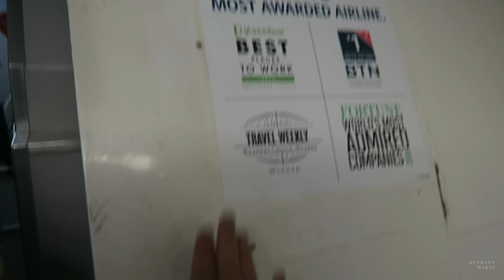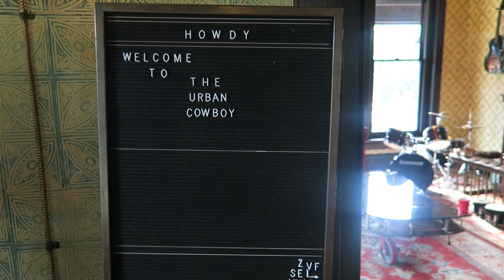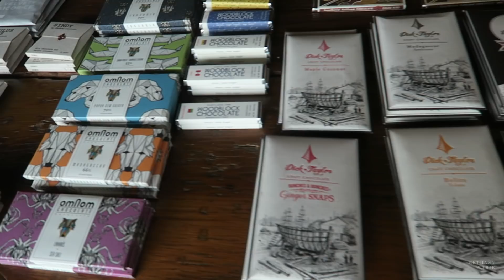Tinker * Nashville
This vlog is showing a fun weekend away in Nashville with a bunch of people from Tinker Street *, which is a creative and photography agency based out of New York. We spent the weekend at the beautiful new Urban Cowboy Bed & Breakfast- which is STUNNING and one of a kind. Make sure if you go to Nashville, check this beautiful place out or check out the one in NYC as well! CORRECTION* the tub and headboard are actually copper. Not brass (laughing at myself).

Special thanks to Ruthie Lindsey for the beautiful dinner, Lyon, Jersey, Chelsea and Vaughn from the B&B, our agent Jesse from Tinker Street *, and everyone else who made this weekend happen.

INSTAGRAM HANDLES:
Urban Cowboy: @urbancowboybnb
Tinker Street *: @tinkerstreet
Mine: @bethanymarieco
Cory: @withhearts
Daniel Volland: @drvolland
Ben Schuyler: @benschuyler
Chris Ozer: @chrisozer
Erin Ozer: @erinozer
Theron Humphrey: @thiswildidea
Emily Blincoe: @emilyblincoe
Paul Octavious: @pauloctavious
Michael O'Neal: @moneal
Benjamin Heath: @benjaminheath
Lila King: @lilacina
Laura Pritchett: @bythebrush
Tyson Wheatley: @twheat
Zach Rose: @zackdriftwood
Alice Gao: @alice_gao
Taylor Hang: @taylorhang
Jill and Kyla: @ourwildabandon
Garrett Cornelison: @reallykindofamazing
Papp Shirock: @papshirock
Brooke Duthie: @brookeduthie
Nanishka Duthie: @nanishkac
Sam Horine: @samhorine
Alex Klasinksi: @thealexandrak
Sarah Palmer: @heysp
Ruthie Lindsey: @ruthielindsey
Lyon Porter: @lyonporter
Jersey Banks: @jerzbanks
Clinton Van Germert: @printsburgh
Emily Otteson: @emilytheott